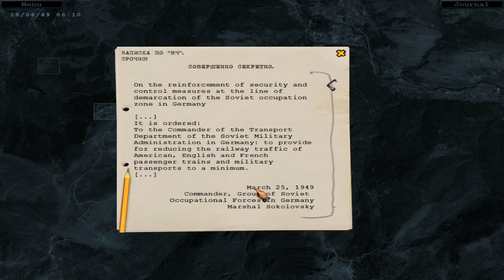Let's Play Hammer & Sickle - Part 4 - Sigmund negotiations go smoothly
Lots of lube helps in negotiating with people smoothly.